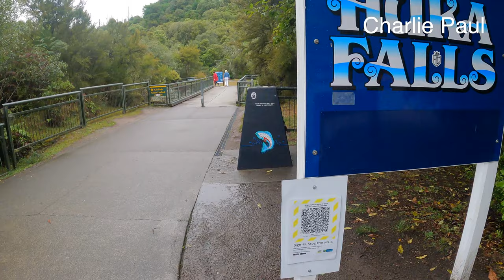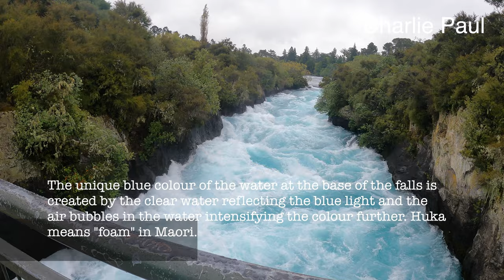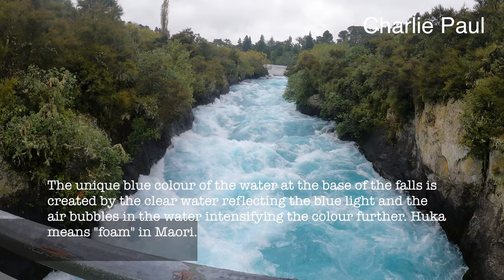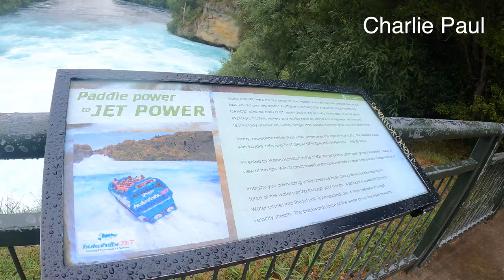Vlog-101| Why this water is blue|Famous Huka Falls|Taupo| All New Zealand trip.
In this video, let us visit Huka Falls in Taupo taupo travelnewzealand hukafalls. It was a great trip and astonish to watch the Green and blue effects from the lake. please comment your opinion about the vlogs guys.

The reason why the huka falll is green or rather Blu is because of,The unique blue colour of the water at the base of the falls is created by the clear water reflecting the blue light and the air bubbles in the water intensifying the colour further. Huka means "foam" in Maori language.